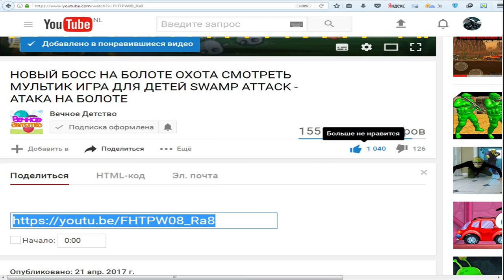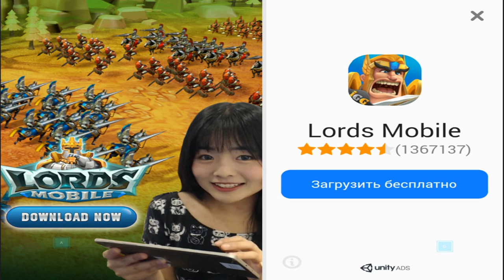Игровой мультик про машинки и мотоциклы Веселые гонки по трассам мультфильм для детей Faily Rider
Играем в очень крутую игру для детей любого возраста Faily Rider.